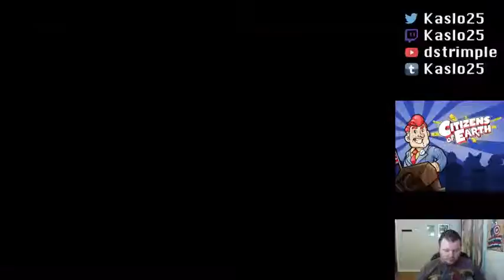Let's Play! Citizens of Earth Part 26 - Do you even shift bro?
The twenty-sixth part of my Citizens of Earth blind playthrough.  This portion is from my stream from March 7, 2015.